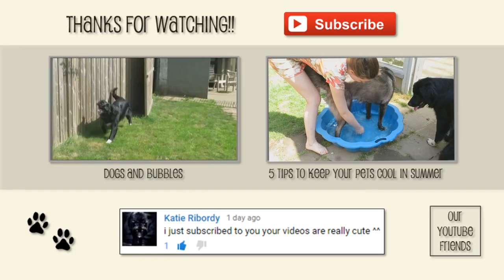Meet new kitten Dadel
Meet our new kitten Dadel. He was found behind a garden shed with his brothers, but now he lives with us :)

FURRY GURUS:
Our goal is to make people smile for one minute of their day!

SEND US LETTERS/DRAWINGS AT:
Roos Evenepoel
Postliggend
Postkantoor Haaltert
9450 Haaltert
Belgium